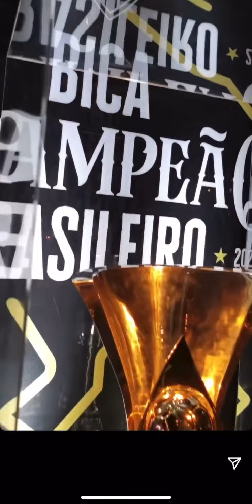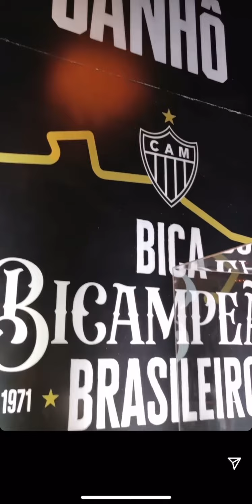Wandinho joga fácil 10 e faixa - parabéns atlético mt , campeão brasileiro de 2021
Wandinho joga fácil gênio-  parabéns ao atlético MG de 2021 👏👏👏